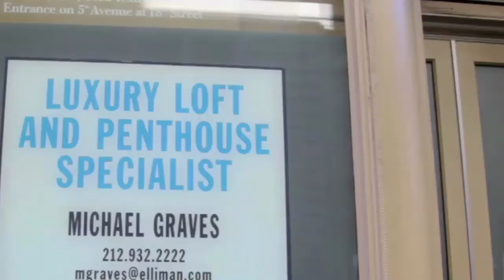LUYỆN NGHE TIẾNG ANH GIỌNG MỸ-American accent English Listening Block by Block | Union Square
KỸ NĂNG LUYỆN NGHE TIẾNG ANH GIỌNG MỸ-American accent English Listening
Block by Block | Union Square
Union Square is centrally located, conveniently reached by public transportation and its park is bustling seven days a week.

Union Square nằm ở trung tâm, thuận tiện đến giao thông công cộng và công viên của nó được nhộn nhịp bảy ngày một tuần.